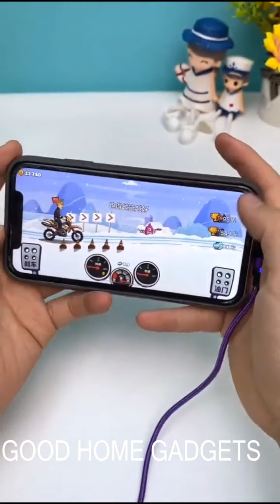Good Home Gadget | kichengadget video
check our store to get all your best favorites products

latest gadgets
new gadgets
appliances gadgets
gadgets toys
gadgets on amazon
kitchen gadgets
GoodHomeGadgets
gadgets for home on amazon
gadgets for home appliances
amazon kitchen gadgets india
kitchen gadgets amazon india tamil
gadgets 2021
gadgets amazon india
gadget video
cool gadgets makeup
home gadgets
smart utilities
latest inventions
versatileutensils
inventions for your small home
tiktok beauty hacks
gadget beauty work
gadget tips beauty
smart technology

home items,versatileutensils,versatile utensils,smart items#smart utensils#smart utilities for home#smart utilities,smar items,items home#smart#items#utilities,useful,items#tiktokvideo neccesary,kitchen utensils,modern technology,technology,modern,smart technology,smartutilitiesforeveryhome